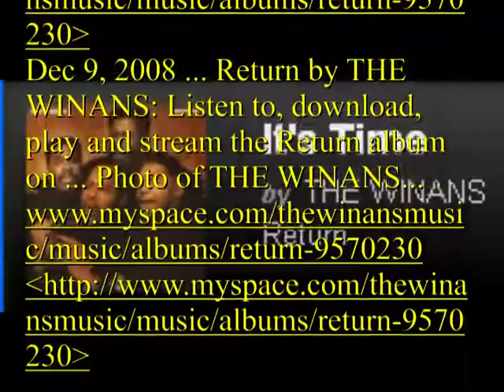Knon 89.3, Church Info & Forum 2013.08.10 with William McCray & Marion Barnett Jr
Barnett Jr., takes the microphone for his father on a well deserved vacation.  His special guest is William McCray from Child Protective Services, and has loads of information for the listener.

Rev. Marion Barnett Preaches the Truth on how to live, and change your world for the better, even has jobs for the jobless with Greg Barber on his Sat Job line.  Find him live on KNON.org on Saturday Morning from 7 to 9 Am Saturdays on Central time zone.  And if you can't listen live, he is here for you on YouTube,   never a dull moment.

Show Theme Song:  It's About Time.
"Al Green-Everything's Gonna Be Alright", sound recording administered by: UMG

Break Song intro
"The Winans-It's Time", sound recording administered by:61:06
WMG
Return by THE WINANS | Album | Listen for Free and...
Dec 9, 2008 ... Return by THE WINANS: Listen to, download, play and stream the Return album on ... Photo of THE WINANS...

Job Line Updates and Corrections:
UT Southwester Medical Center
Customer Service Representative

Toyota Rent A Care
Customer Service Representative
Apply on line

R W Smith
Warehouse personnel
Apply on line

URS Federal
Production Control Clerks
Apply on line

Call 9 am. to 5 pm. Mon-Fri

Addiction Recovery
Or Ex-offender In Transition
for Employment

Or copy this to your browser:
to get added to our weekly (only) notifications.

Click this link or copy this URL to your address bar
for the last Four (4) Videos Of Church Information & Forum, and scroll to the bottom of the page..